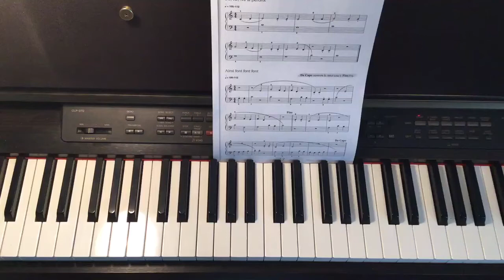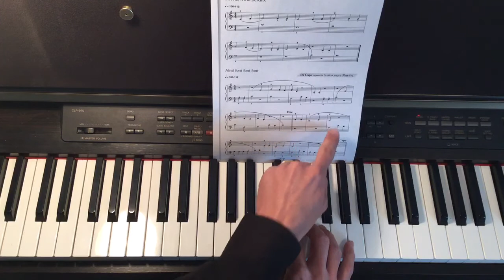Ainsi font font font-p.27